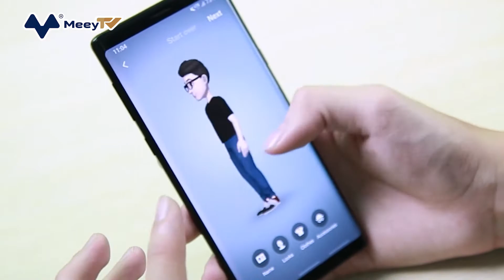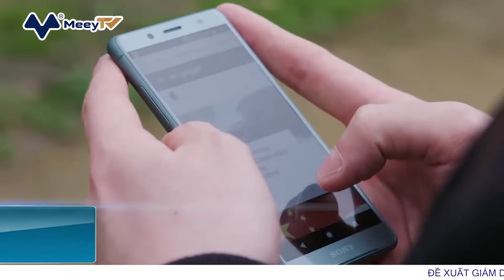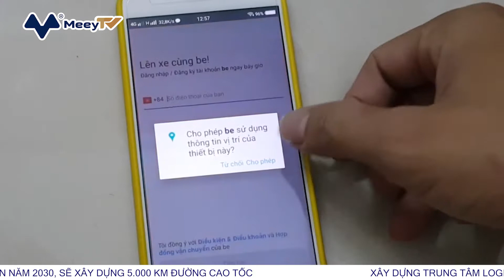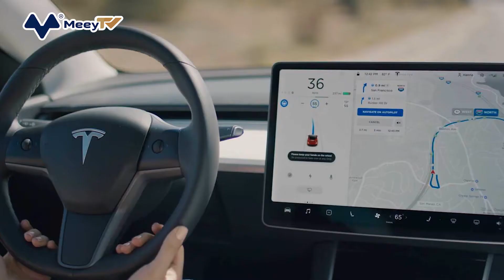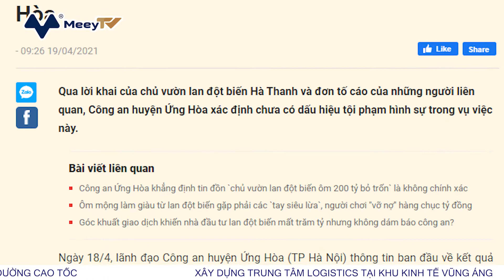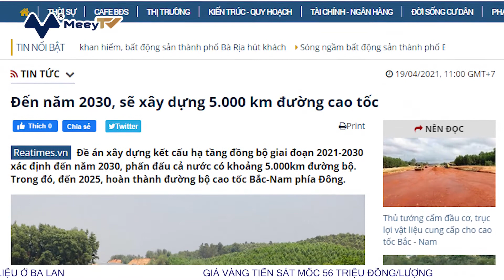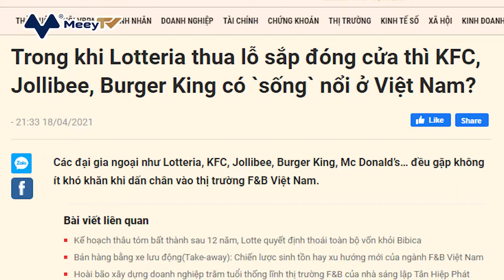Tin tức kinh tế | Bản tin sáng 20/4: Quy hoạch 4 quận nội đô Hà Nội tăng cao ốc có gây ùn tắc?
BẢN TIN CHUYÊN BIỆT VỀ TÀI CHÍNH CÔNG NGHỆ VÀ BẤT ĐỘNG SẢN tại Việt Nam trên kênh Meey TV.
Tin tức kinh tế | Bản tin sáng 20/4 với các tin tức nổi bật:
1. QUY HOẠCH 4 QUẬN NỘI ĐÔ HÀ NỘI TĂNG CAO ỐC CÓ GÂY ÙN TẮC?
Quận Hoàn Kiếm, Ba Đình, Đống Đa, Hai Bà Trưng được cho phép xây dựng nhiều tòa nhà cao tầng làm dấy lên nhiều lo ngại.
2. “SĂN” CĂN HỘ HÀNG HIẾM 40 TRIỆUM2 KHU NAM TP.HCM
Những dự án quanh ngưỡng 40 triệu đồng/m2 dần trở thành hàng hiếm trên thị trường.
3. MOBILE APP LÀ “VŨ KHÍ CHIẾN LƯỢC” TRONG THỜI ĐẠI 4.0
Ứng dụng di động mang lại độ tương tác cao hơn so với website hứa hẹn 1 cuộc cạnh tranh khốc liệt thời gian tới.
4. XE TESLA KHÔNG NGƯỜI LÁI GÂY TAI NẠN, 2 NGƯỜI THIỆT MẠNG
Ô tô điện “không người lái” Model S 2019 gặp tai nạn nghiêm trọng tại Texas Mỹ.